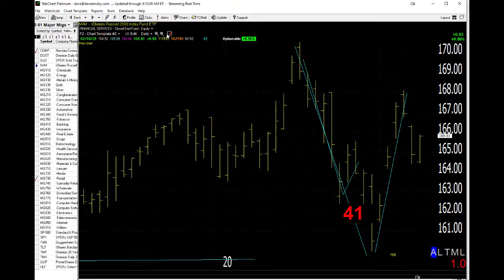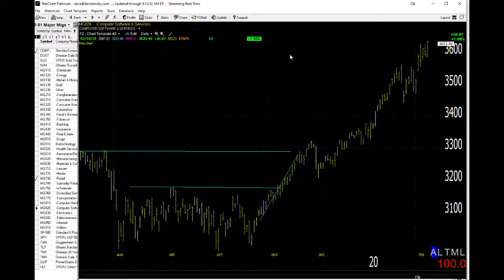02/11/20 Dave Landry's Market In A Minute-Keep Following, Stay Prudent Though